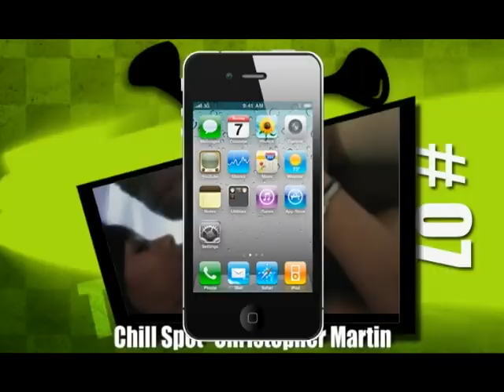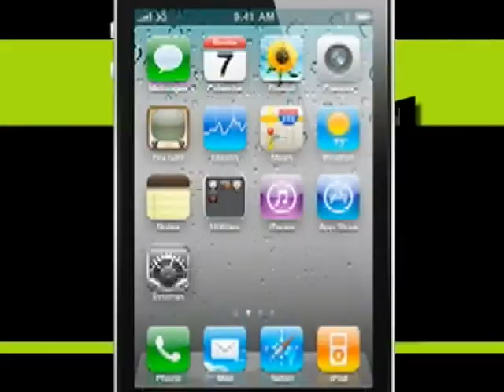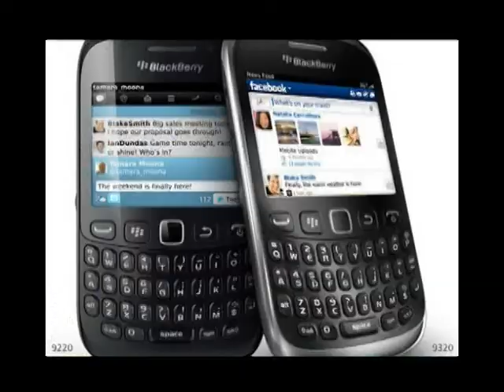Pree Dis Episode 89 part 3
This Episode of Pree Dis was shot on location at the YS Falls attraction in St Elizabeth, Jamaica.  It features highlights from the final staging of the May Daze party for 2012; Talent on the Rise feature with rising reggae singer I-Eye; a feature on the new LIME advertising campaign; details about the hot new Blackberry Curve 9320 from LIME; the LIME top ten singles chart; Take Me Away by KES the Band is our Caribbean video for the week; the Caribbean Buzz brings you the latest entertainment stories from across the Caribbean; the Seneca Cigarettes feature; the Petcom Fuel Saving tip of the Week; plus much more. Pree Dis airs Saturdays at 9 PM and at 6 PM on Mondays and 9:30 PM on Thursdays on FLOW TV Channel 100 in Jamaica; 10 PM on Saturdays on Entertainment Plus in Jamaica; on Karib Cable in Antigua and Barbuda; and on TEMPO Networks which is seen in over 25 countries across the Caribbean.